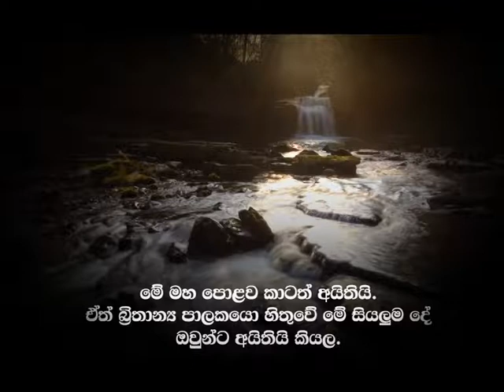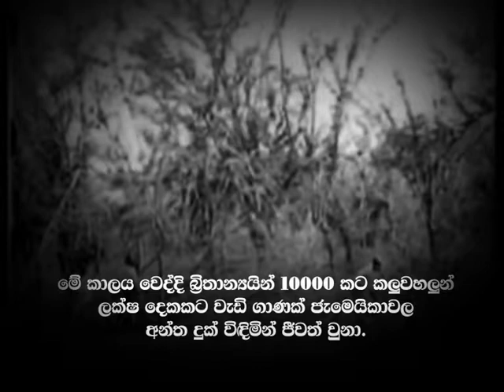bob marley documentary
Directed By - Wikum Basnayake
Edited By - Rochana Sathkorala